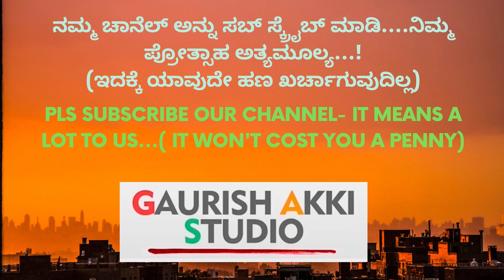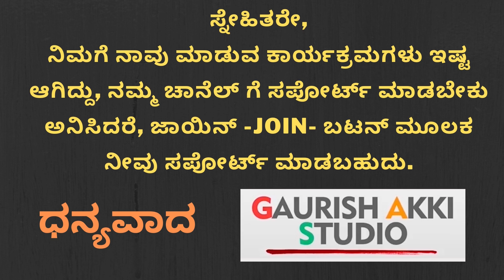ಟ್ರೈಲರ್ ಅದ್ಭುತ ಸಿನಿಮಾ ಅತ್ಯದ್ಭುತ..!|Ranveer Singh|Kiccha Sudeep|Kapil Dev|83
Hi All..Namaskara
Pls Watch and Share
GaS

ಧನ್ಯವಾದ
ಗೌರೀಶ್ ಅಕ್ಕಿ ಸ್ಟುಡಿಯೋ